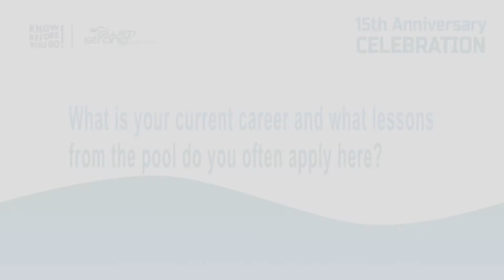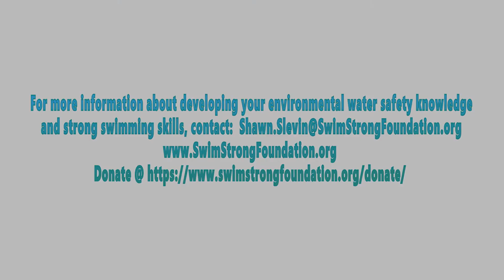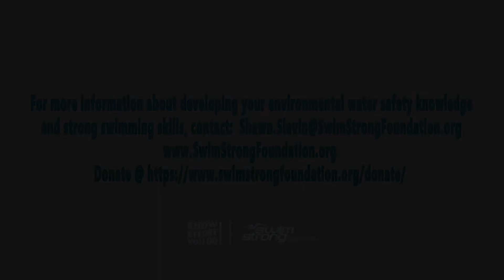Elite Athletes share how Swimming Lessons are Life Lessons ǀ SSF 15th Anniversary Celebration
What is your current career and what lessons from the pool do you often apply here?

Swim Strong offers swim programs for children, teens, and adults who want to learn to swim, refine their stroke, or compete.
to learn more about our programs!